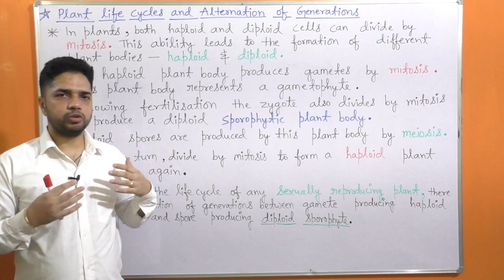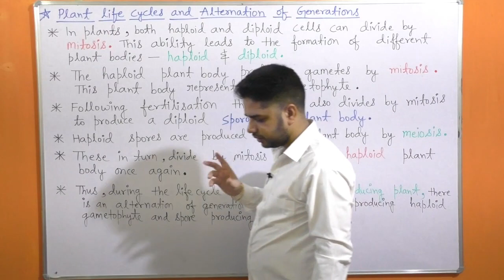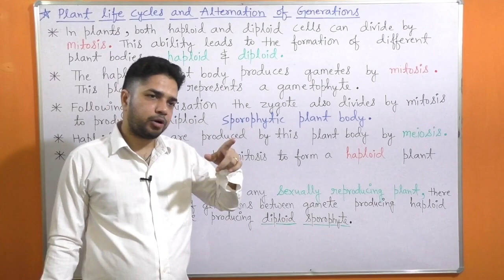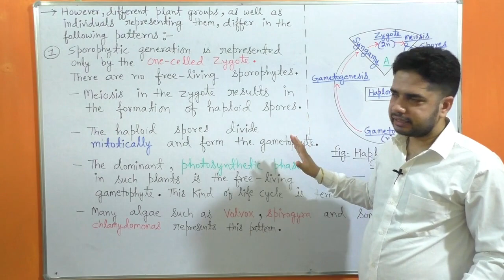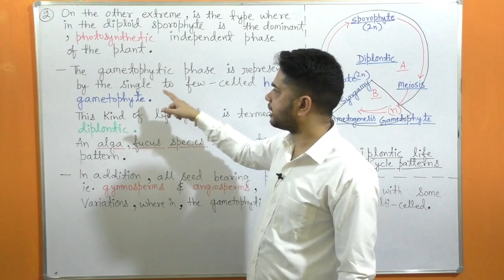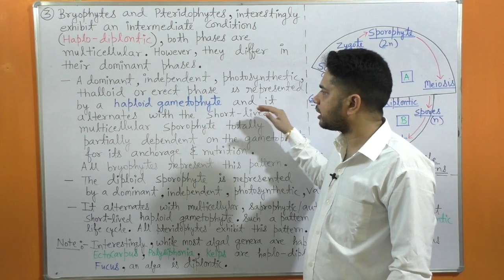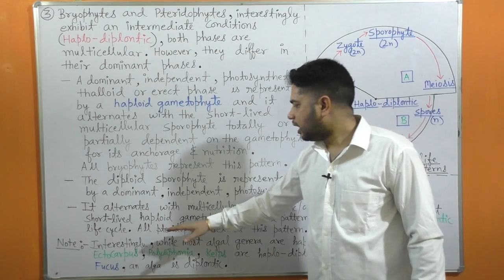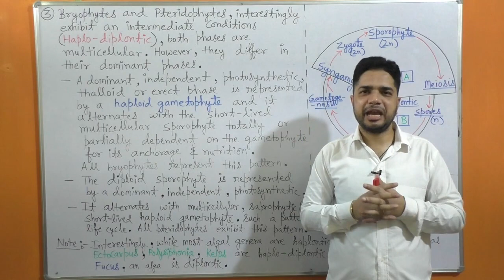11th Class Biology - Chapter 3 || Plant Kingdom (Part 16)